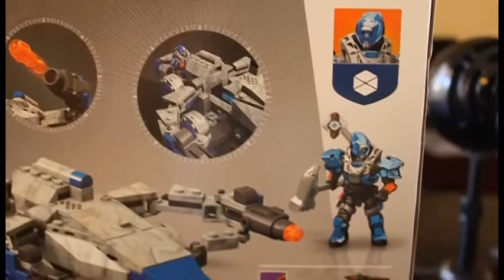Destiny - MegaBloks Titan and Cabal Interceptor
Putting together the New Titan set for Megablocks: Destiny. A quick time lapse video building the Destiny Megablocks Titan with Cabal Interceptor